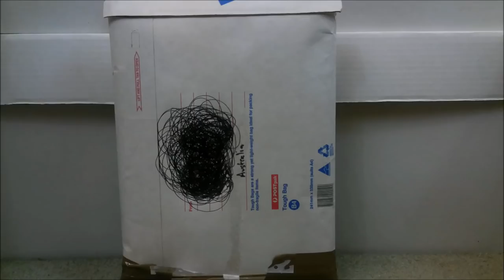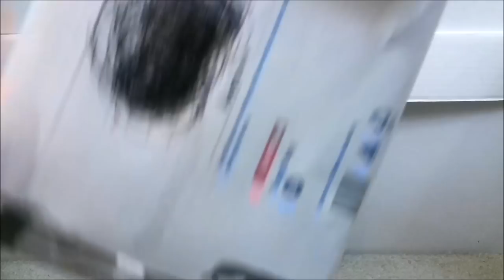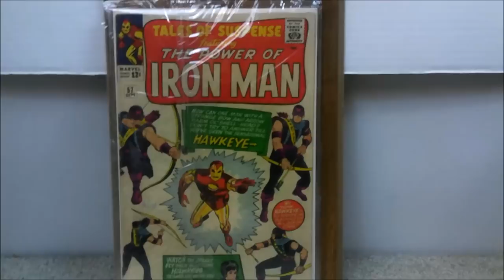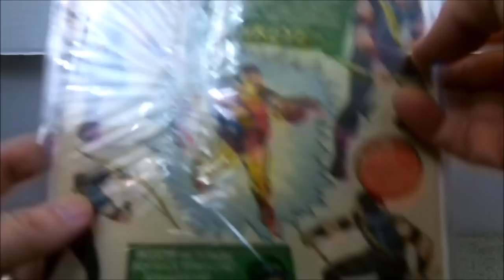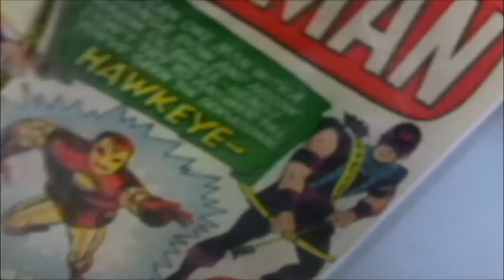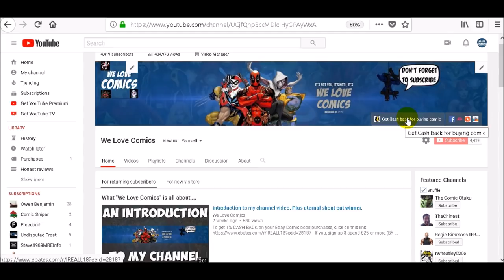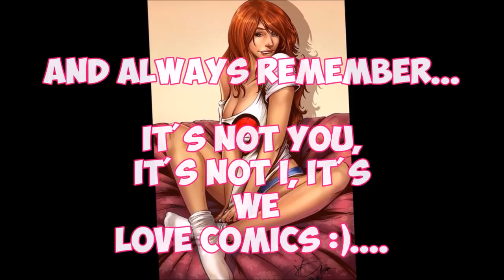15% coupon = Silver age key 1st appearance on sale :)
. Join the Cash back program where you can save varying percentages on places like Ebay, Amazon & more (Percentage will vary so please verify before making any purchase). Spend $25 or more within 90 days of signing up & get a one time $10 cash back bonus.. click on this